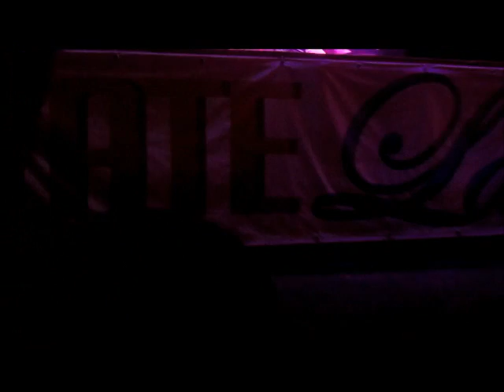C'ERA UNA VOLTA IL BEAT... Latina 30 luglio 2014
Esibizione dei Motowns